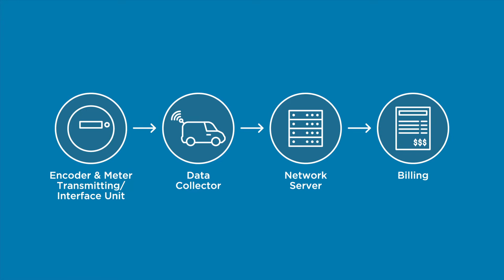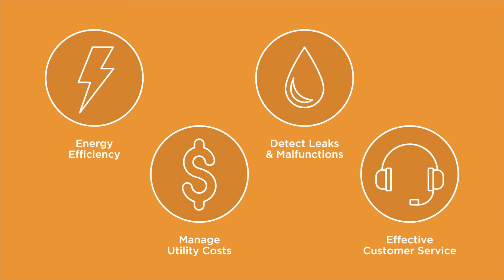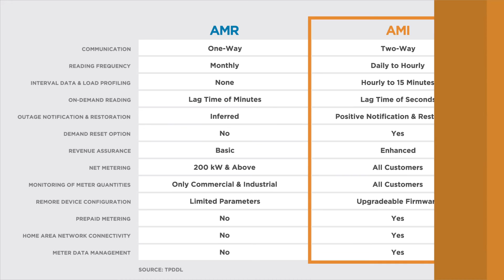Communication Technology for Smart Meters – AMR vs. AMI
Learn more about high speed telecommunications for smart grid utilities and the differences between Automated Meter Reading (AMR) and Advanced Metering Infrastructure for communication.

Visit us today to find out more about designing reliable, intelligent solutions for smart meters in the smart grid ecosystem

ABOUT TE CONNECTIVITY
TE Connectivity is a global industrial technology leader creating a safer, sustainable, productive and connected future. Our broad range of connectivity and sensor solutions, proven in the harshest environments, enable advancements in transportation, industrial applications, medical technology, energy, data communications and the home. With approximately 80,000 employees, including more than 7,500 engineers, working alongside customers in approximately 140 countries, TE ensures that EVERY CONNECTION COUNTS. and on LinkedIn, Facebook, WeChat and Twitter.